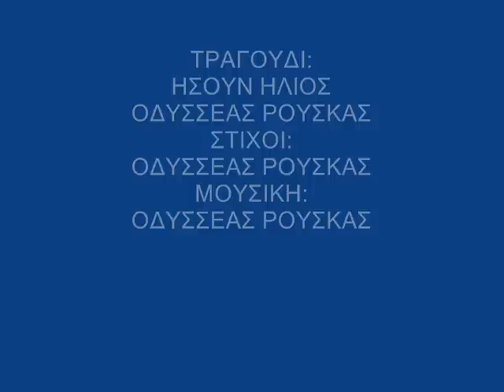ΗΣΟΥΝ ΗΛΙΟΣ ΟΔΥΣΣΕΑΣ ΡΟΥΣΚΑΣ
Odysseas Rouskas was born in Kallithea city, Athens-Greece on 08/04/76. Since the first years of his childhood, he understood the meaning of the word music as he was born talented on it and especially at singing. He learned to play the guitar by himself without the assistance of any teachers as well as singing, composing and writing lyrics. For the past 15 years, he is trying to make his dream come true and that's his songs to be listened all over the world.

Stevie Ray Vaughn, Miles Davis, Pink Floyd, U2, Van Morrison, John C. Coltrane, Maceo Parker, Mikis Theodorakis, Manos Hatzidakis, Jose Padijia, Tiesto, Sade and so many more, exist as his musical preferences. He has sung so many kinds of music, trying to find his own musical road as all the creative musicians should do. From the black notes of Robert Johnson to the magical moments of the Pink Floyd band, he is still singing and now he believes that after his first album called drosia (erotic summer song released by universal at 2007), his quest for his musical journey has started.

He is trying to be highly educated and open minded for the needs of the global music, has studied sound engineering, Byzantine music, cinematography and he learned to play many music instruments. Odysseas loves nature and free camping, brotherhood, peace, animals and he believes in a better world with no hunger and wars.
in this clip we listen to his brand new album called diamartyria[protest]released on 2009 by his discographic company impact music-legend music.